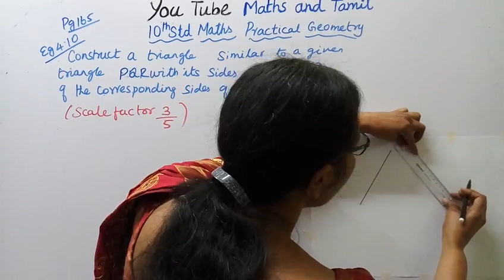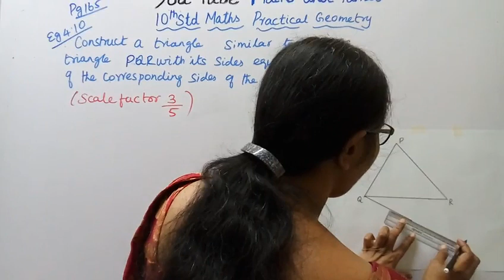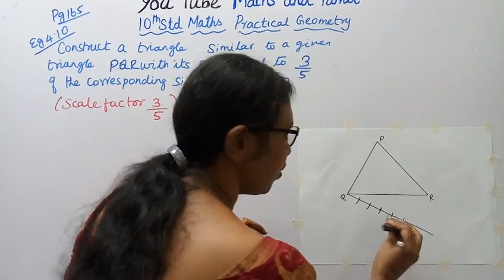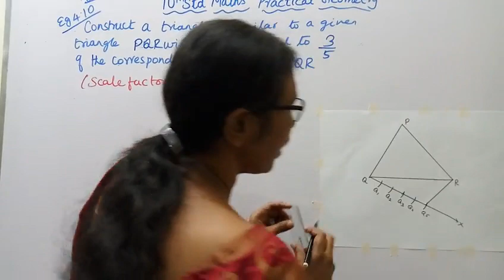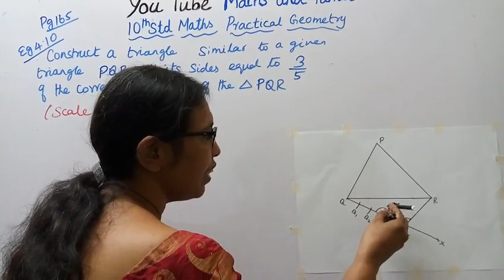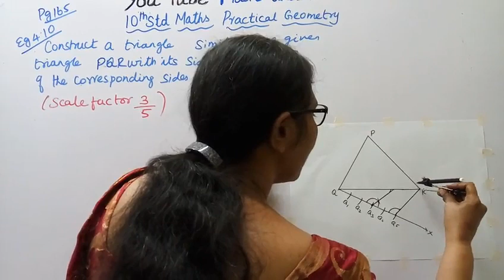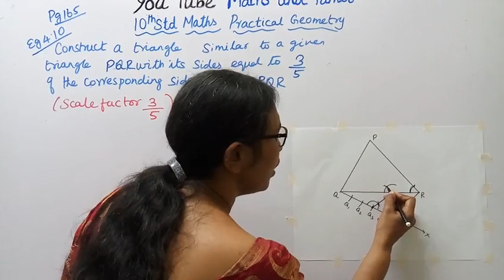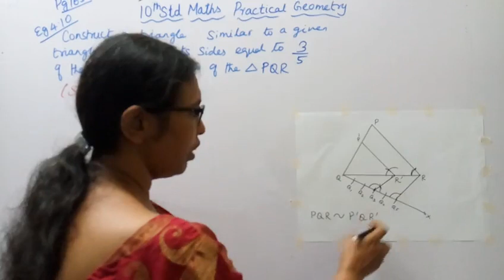T.N. 10th std maths example 4.10-Practical Geometry| Similar Triangle(Scale factor 3/5).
Dear Students,
This video Tells about that 10th std Maths
Practical Geometry
Similar Triangle (Scale factor 3/5)
This channel helps you to get 100 marks in
tn10thmathsalgebra-example4.10#mathsandtamil